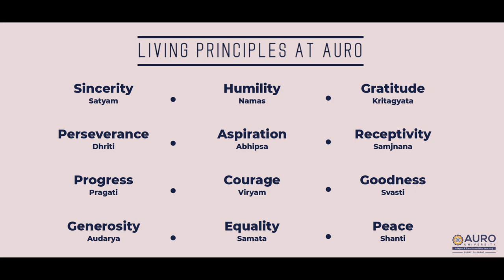Auro University 2023